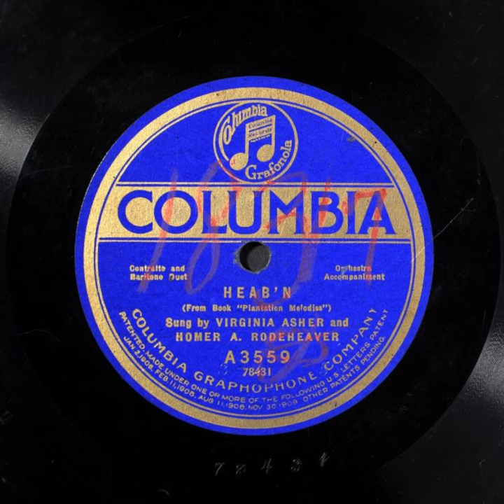Heab'n - Virginia Asher and Homer A. Rodeheaver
Title: Heab'n

Summary
Female-male vocal duet, with orchestra

Names
Asher, Virginia -- Vocalist -- Contralto
Rodeheaver, Homer A. -- Vocalist -- Baritone Vocal

Genre
Popular music, Religious, Ethnic

Media Size
10-in.

Recording Label
Columbia

A3559

78431 (Matrix ID)

3

Recording Date
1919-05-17